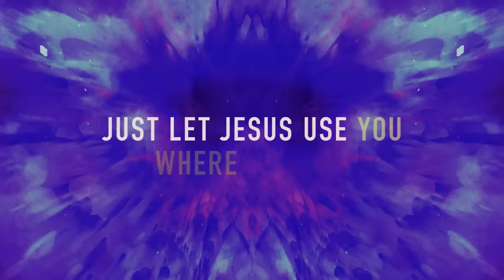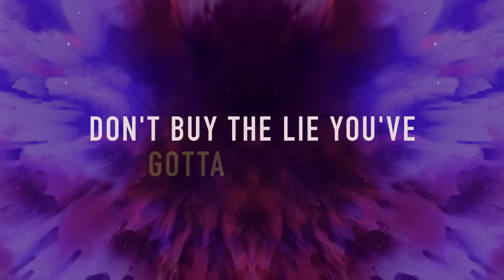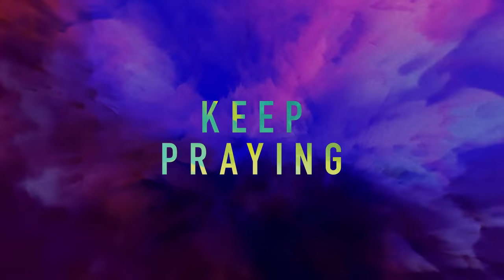Josh Wilson - "Dream Small" (Lyric Video)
Video Courtesy of Black River Entertainment.

Josh Wilson’s debut single on Black River Christian "Dream Small" available now

Follow Josh on his socials!